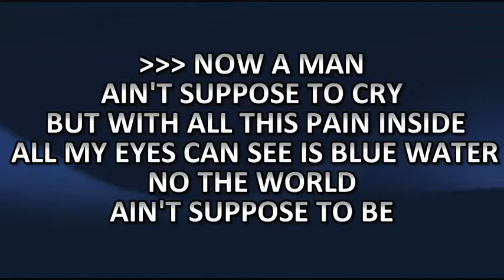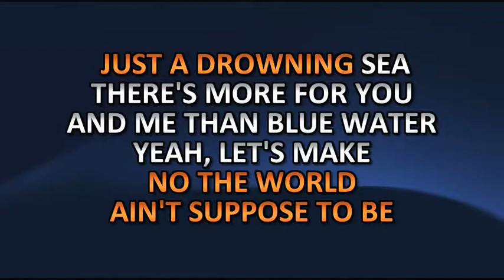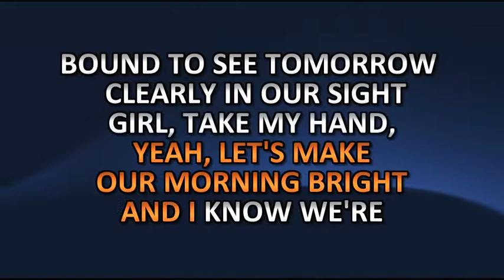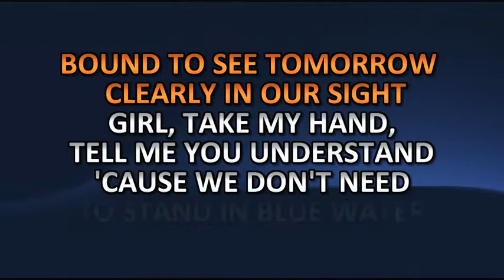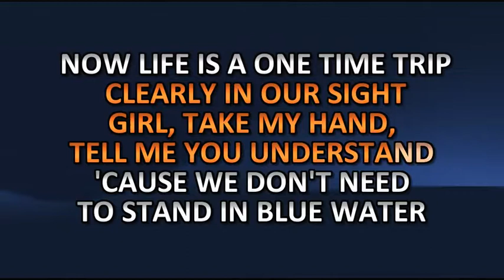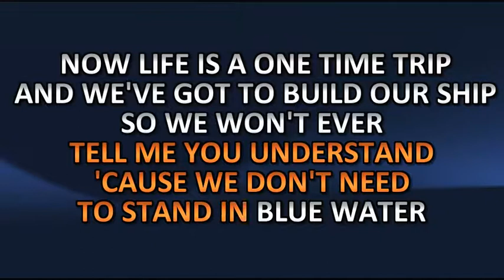KB042 PERCY SLEDGE BLUE WATER KARAOKE